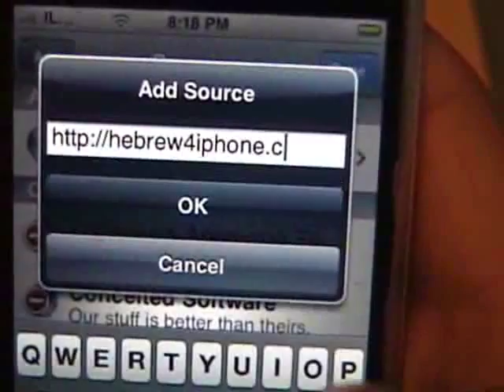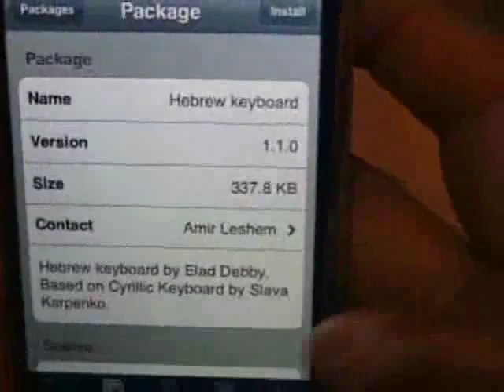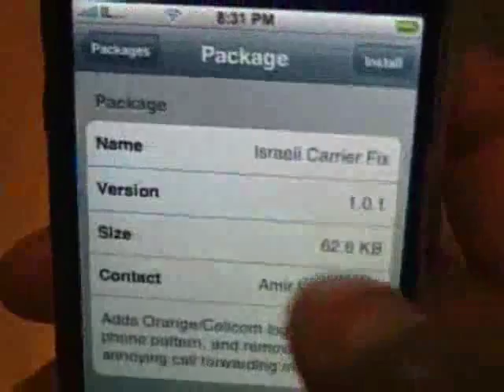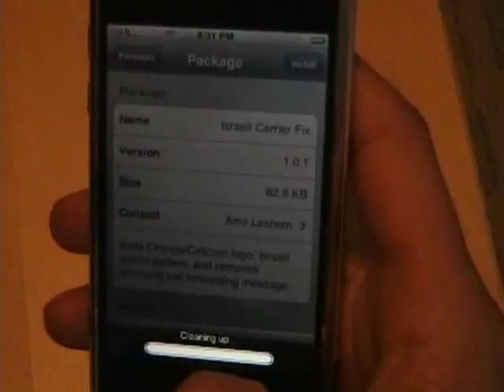אייפון - התקנת עברית מלאה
הסרטון מסביר כיצד ניתן להתקין עברית על האייפון
ע"י שימוש בעברית של Hebrew4iphone
העברית היא שלמה ומתאימה גם לגירסה 1.1.4